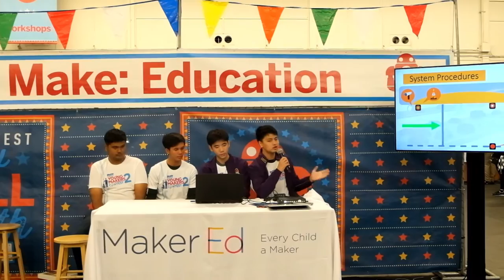พลังวิทย์ คิดเพื่อคนไทย ตอน เมกเกอร์เยาวชนไทย ร่วมงานเมกเกอร์แฟร์ระดับโลก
สวทช. นำเยาวชนไทยผู้ชนะการประกวดสิ่งประดิษฐ์ในโครงการ Enjoy Science: Young Makers Contest ปี 2 เดินทางเข้าร่วมงาน Maker Faire Bay Area 2018 ที่เมืองซานฟรานซิสโก รัฐแคลิฟอร์เนีย สหรัฐอเมริกา โดยในงานนี้มีสิ่งประดิษฐ์สุดเจ๋งจากเมกเกอร์ชาวอเมริกัน และเมกเกอร์จากทั่วโลกมาร่วมจัดแสดงให้ชมกัน สร้างสีสันและความตื่นตาตื่นใจแก่ผู้เข้าร่วมงานเป็นอย่างมาก

ในงานนี้เยาวชนไทยยังได้ร่วมนำเสนอผลงานสิ่งประดิษฐ์บนเวที Make: Education ได้แก่ ทีมจากโรงเรียน กรุงทพคริสเตียนวิทยาลัย นำเสนอผลงาน “BCC E-TM ระบบแก้ปัญหาการจราจรหน้าโรงเรียน” และทีมจากวิทยาลัยเทคนิคสุราษฎร์ธานี นำเสนอผลงาน “ทุ่นเตือนภัยร่องน้ำและแนวปะการัง” โดยทั้งสองผลงานได้รับความสนใจจากผู้เข้าร่วมงานเป็นอย่างมาก